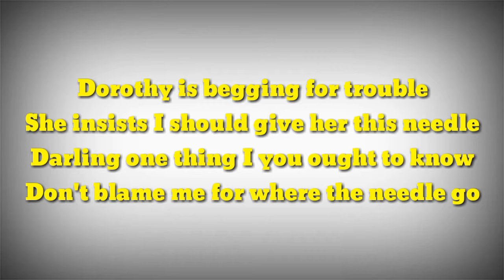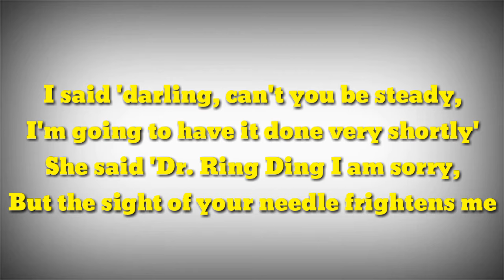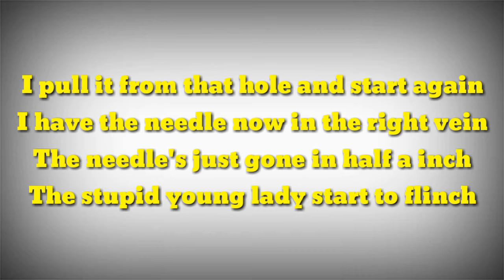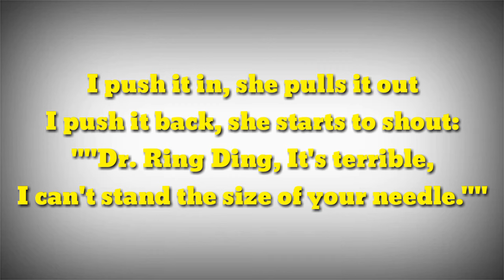Dr.Ring Ding - The Needle Lyrics